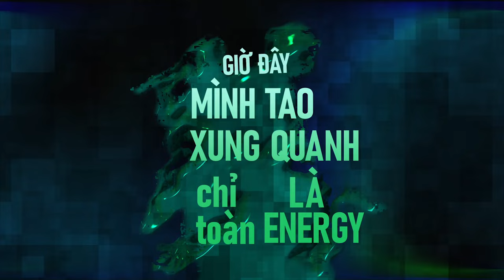Những cái tên - Ram T (prod. guii)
Art Design: Huỳnh Chính & Ram T
Composer: Ram T
Mix & Master:  Eoauci
Producer: @guiionbeat
Video Edit: Huỳnh Chính